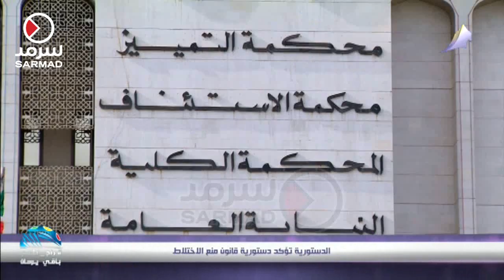الدستورية تؤكد دستورية قانون منع الاختلاط